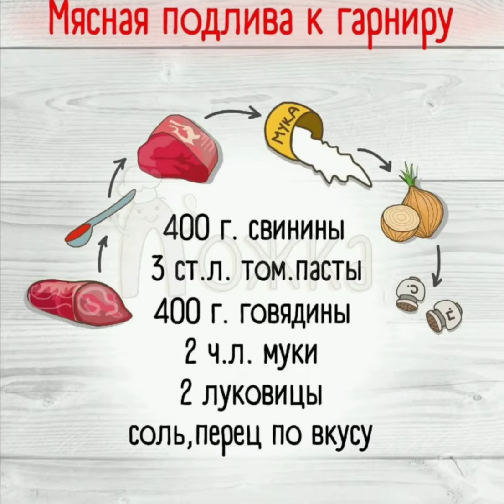Рецепт м'ясної подліви к гарніру!